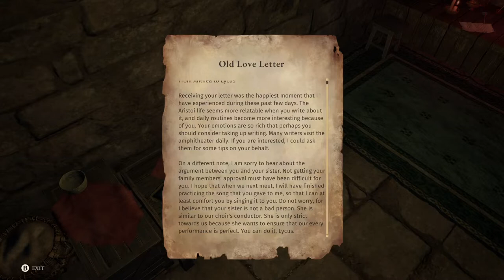ASTERIGOS: Curse Of The Stars | Wakthrough | PT24 | Arges Sewers | PC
In part 24 of Asterigos: Curse Of The Stars, Rev heads through the Arges Sewers to find the next big fight. Rev starts a brand new game and goes over all of the game's mechanics as well as weapons armor and spells. Embark on a journey through the breathtaking city of Aphes and forge your way through legions of unique foes and mythical bosses to discover the truth behind the city’s curse.
Rev's PC :
Mushkin Enhanced Silverline 16 GB (2 x 8 GB) DDR4-2133 CL15 Memory
Corsair 110R ATX Mid Tower Case